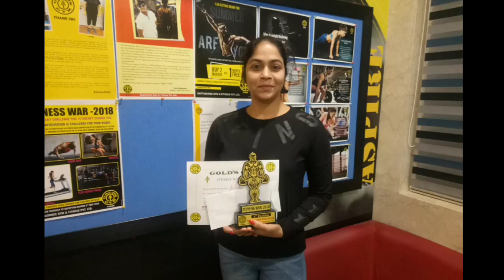15 Different Yoga Asanas | 20 MINUTES Improve Joint + Muscle Flexibility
15 different Yoga Asanas | 20 MINUTES Improve Joint + Muscle Flexibility

 winner for tagwar.  Background songs play
Important message Health Fitness Related one more activities it's called Flexibility is the range of motion in around joint or groupes of muscles. And Flexibility training exercises do static stretching and Yoga excercise of lengthen the  skeletal muscle because You can reduce muscle soreness after weight training workout,cardio training exercise  etc.